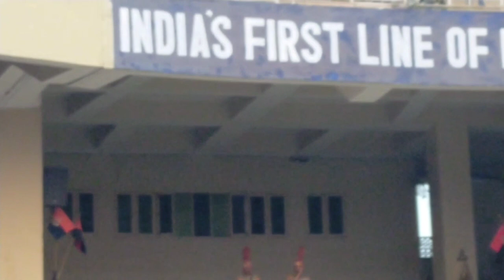Attari Wagah Border Beating Retreat Ceremony 26 January #2022, Republic Day_2022.live